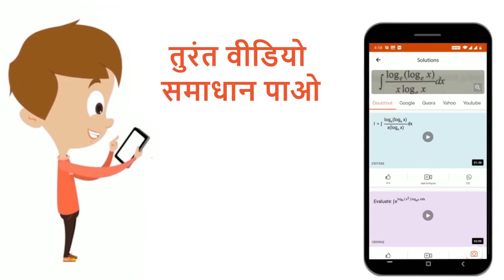एक चालक200मीटर त्रिज्या वाले वृतीय पथ पर 36किमी / घंटा कि चालसे जा रहा है। 6सेकंड में चालक कितने...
एक चालक200मीटर त्रिज्या वाले वृतीय पथ पर 36किमी / घंटा कि चालसे जा रहा है। 6सेकंड में चालक कितने डिग्री के कोण पर घूम जायेगा ?
Class: 11
Subject: MATHS
Chapter: त्रिकोणमितीय  फलन
Board:UP Board

👉 Have Any Query? Ask Us.